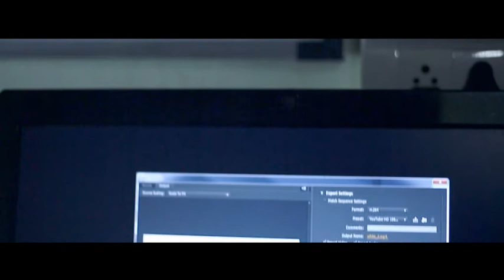shortest horror story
i will make better videos if u all supports me